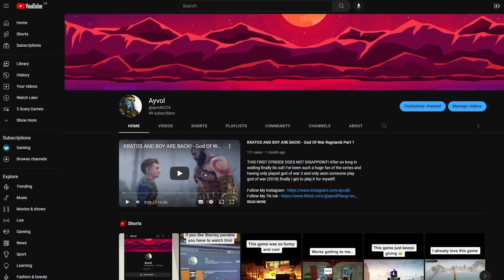Thank you for...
This is the first milestone of many! Thank you again every single person who interacted with any of my YouTube/social medias!